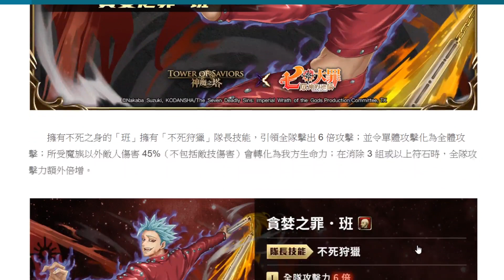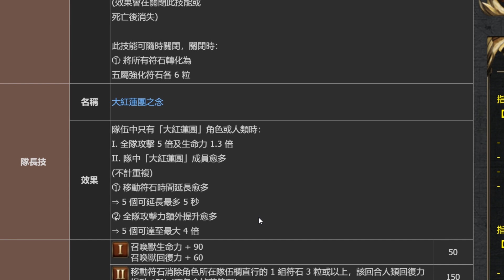【神魔之塔】七大罪班很爛？『那是你不會玩！』逆風分析！帶你看卡片真正價值！【七大罪合作】【貪婪之罪・班】【阿紅實況】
課金首選刷Visa ，MyCard 雙禮超給力！
煙幻的殺戮往昔 往事如煙 地獄級 楚顏殺姬 ‧ 虞姬